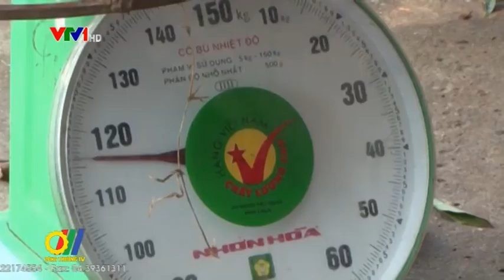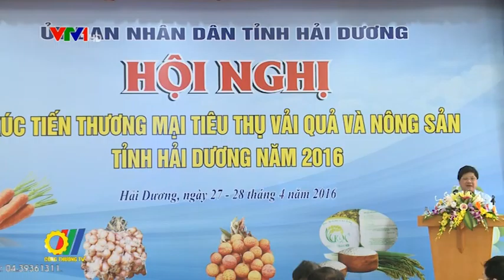Hải Dương tăng cường liên kết đẩy mạnh tiêu thụ nông sản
Hải Dương là địa phương có nhiều vùng sản xuất nông nghiệp chuyên canh, cung cấp cho thị trường trong và ngoài nước. Hiện tỉnh đã hình thành nhiều vùng sản xuất chuyên canh ở khắp các huyện, thị như Nam Sách, Tứ Kỳ, Ninh Giang, Thanh Miện... cùng với đó việc sản xuất nông nghiệp sạch theo hướng phát triển bền vững được thực hiện quyết liệt...